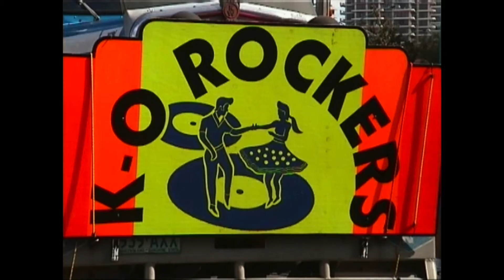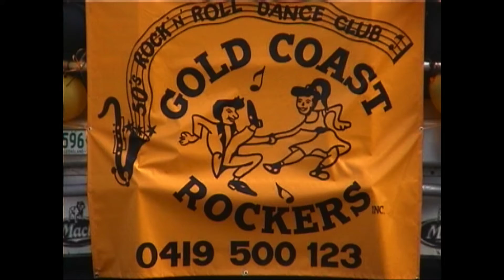BRRC Slideshow - Bunbury Rock 'n' Roll Club - 2001 Wintersun - Parade, Bands, Entertainment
hot rods, classic cars, float parade, the people, entertainers Wintersun Nostalgia festival 2001